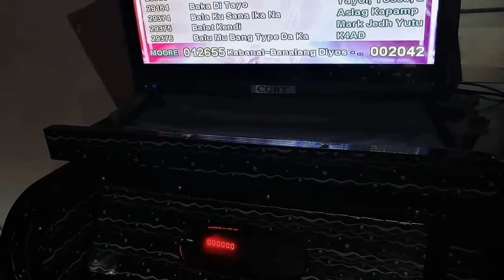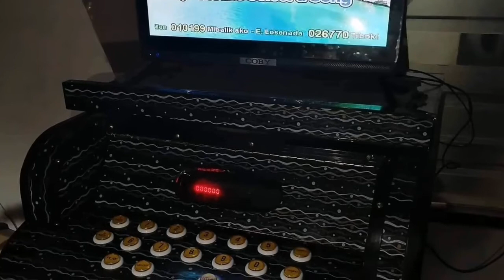LETS PARTY VIDEOKE FOR RENT ONE OF MY BUSINESS